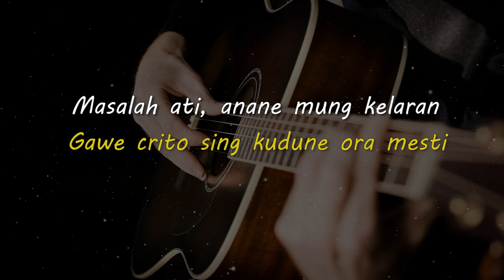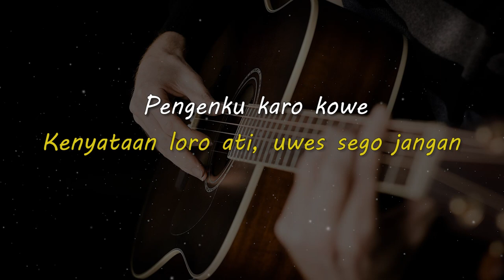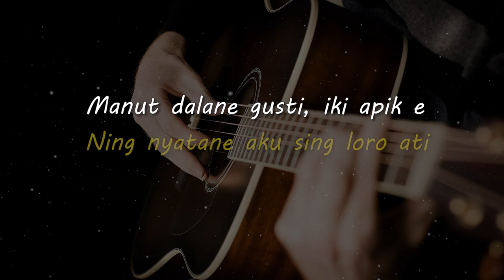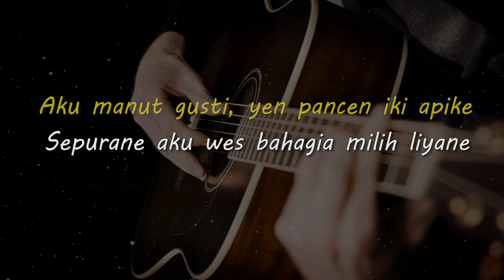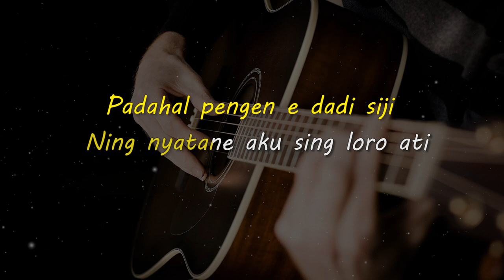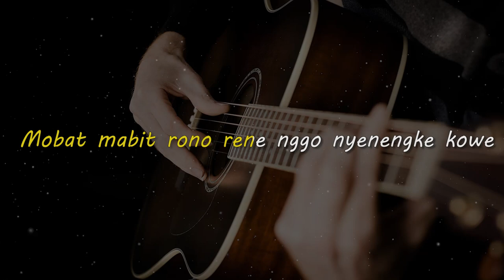KLERU // GildCoustic // KARAOKE GITAR AKUSTIK NADA COWO ( MALE )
Lirik

Ademe wengi iki
Gawe crito sing kudune ora mesti
Masalah ati, anane mung kelaran
Kenyataan loro ati, uwes sego jangan

Pengenku karo kowe
Tapi angel e kok koyok ngene
Pancen salahku, kowe wis ono sing nduwe
Kok iso aku iseh ngarepke

Reff :

Goblok e aku
Ngarepke sing ora mesti
Padahal pengen e dadi siji
Ning nyatane aku sing loro ati

Manut dalane gusti, iki apik e
Manut ceritane, yen pancen ngene takdire
Pengenku karo kowe kenyataane
Kowe wis ono sing nduwe

Aku sing nibo nangi berjuang dewe
Mobat mabit rono rene nggo nyenengke kowe
Godong garing sing gogrok
Sepurane pancen aku sing goblok

Aku manut gusti, yen pancen iki apike
Sepurane aku wes bahagia milih liyane

Reff :

Goblok e aku
Padahal pengene dadi siji
Ning nyatane aku sing loro atiii…..

Manut dalane gusti
Manut dalane gusti
Iki apike manot ceritane
Yen pancen ngene takdire
Pengenku karo kowe
Ning kenyataane

Aku sing nibo nangi
Berjuang dewe, mobat mabit rono rene
Mung dinggo nyenengke kowe

Huoowowow….

Sepuraneee.. pancen aku sing goblokk….

Matursuwun.